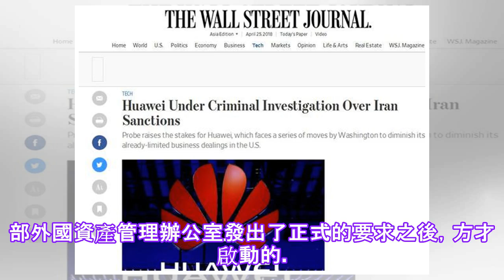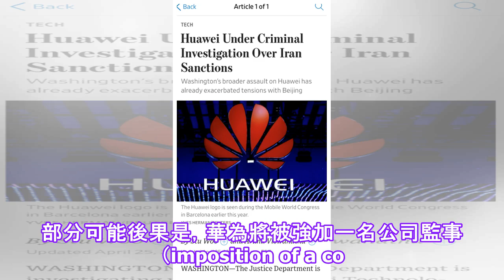外媒：美国开始调查华为是否与伊朗进行贸易.✔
【編譯 觀察者網/張珩】這兩天，中興被美國政府制裁成了各大媒體的頭條，但是，美國制裁的範圍似乎要擴大了。據華爾街日報4月25日最新報道，知情人士透露，美國司法部正在調查華為是否違反了美國的制裁禁令，和...